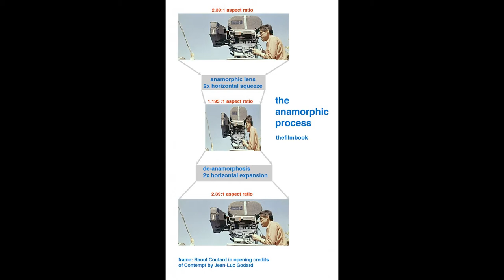Lenti anamorfiche vs lenti sferiche - Caratteristiche e differenze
LA MIA ATTREZZATURA PER I VIDEO SU YOUTUBE:
🎙 Microfono Lavalier.
🎥 Panasonic GH4.
💡 Led Yognuo 600.
🎙 Zoom H4NPRO.

📱 SOCIAL 📱
🔵🌎 Facebook Travel. EmAdventures
🟣💍 Instagram Wedding. emanuelesorrentino_wedding